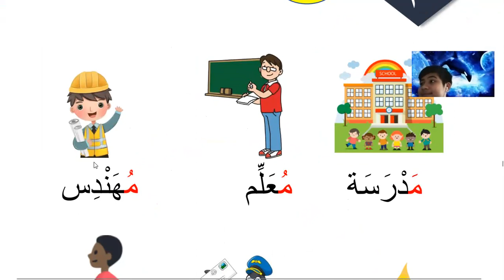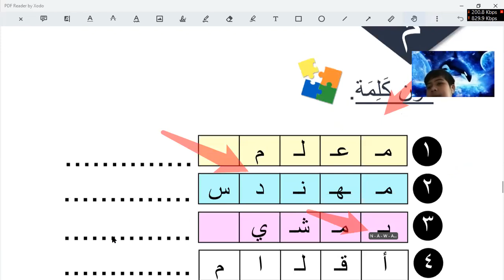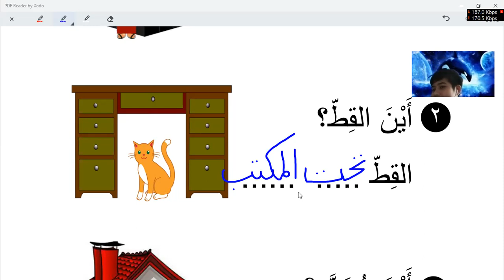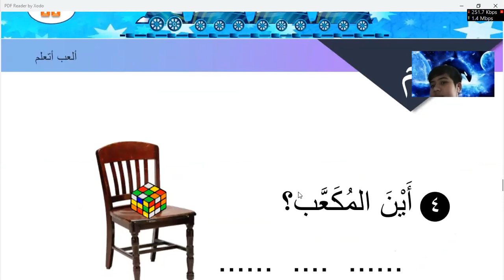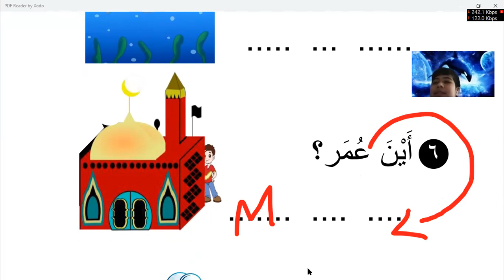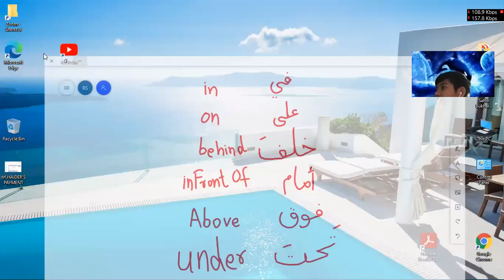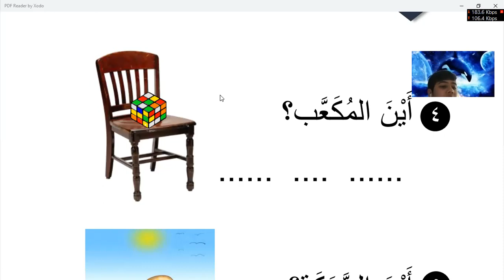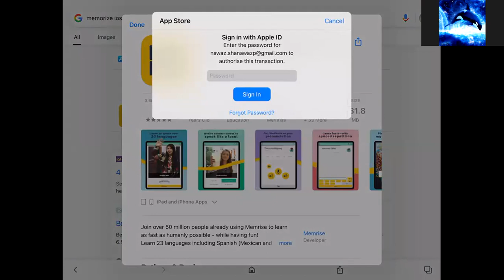Learn Islam Online for kids | Day 17 | Arabic Vocabulary